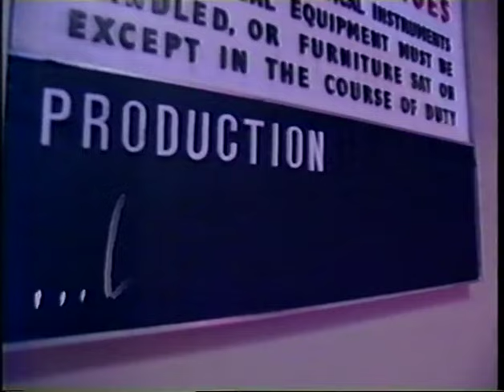Cocteau Twins 1994 05 28 Live @ Later With Jools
This account is not monetized, I don't intend to make money with it.